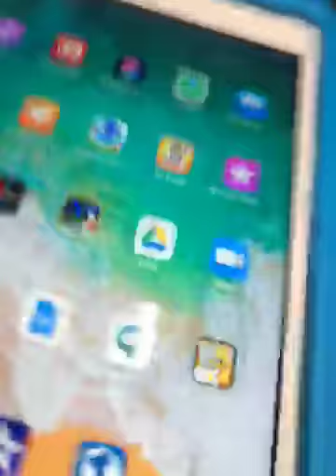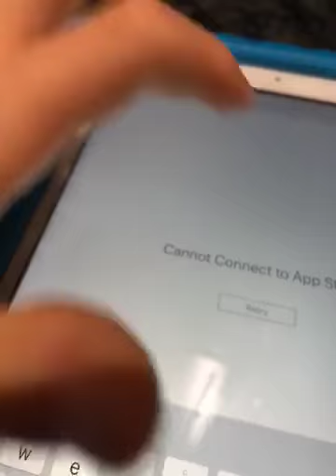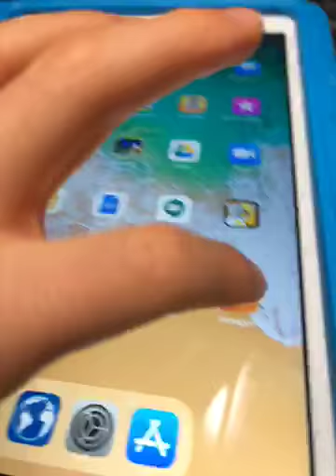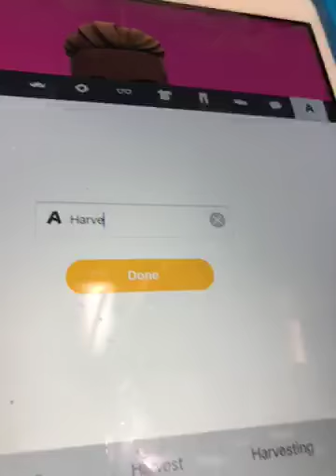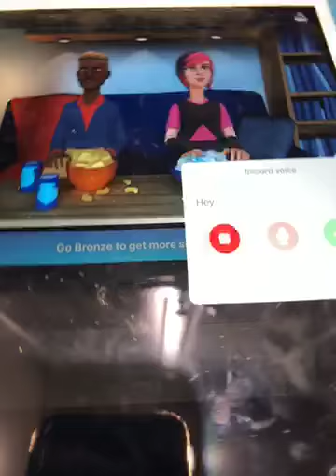Is plotagon gonna remove the language text to speech voice